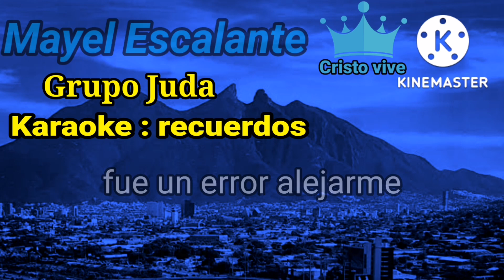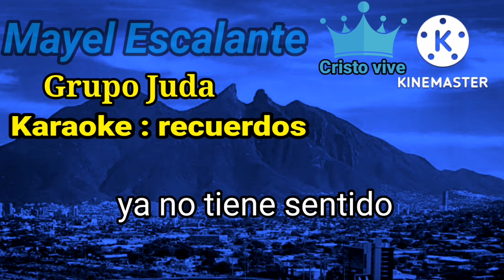Recuerdos - Pista karaoke del grupo Juda